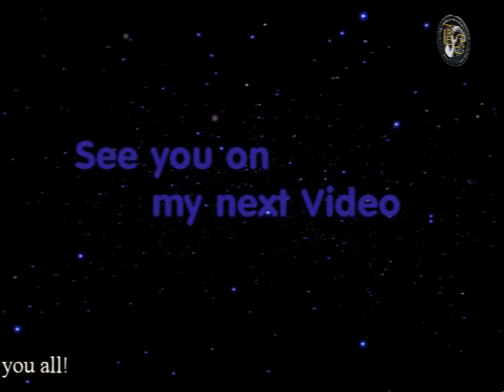EGYPTIAN GEESE FAMILY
Family that swim together, stays together

The Egyptian goose (Alopochen aegyptiaca) is a member of the duck, goose, and swan family Anatidae. It is native to Africa south of the Sahara and the Nile Valley.

Egyptian geese were considered sacred by the Ancient Egyptians, and appeared in much of their artwork. Because of their popularity chiefly as an ornamental bird, escapees are common and feral populations have become established in Western Europe, the United States, and New Zealand